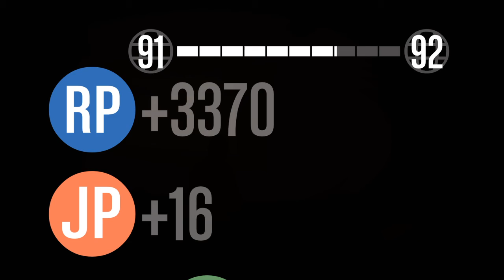GTA5 - Em Vry Scer! Zoinks!!!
Dark, suspenseful and hilarious!